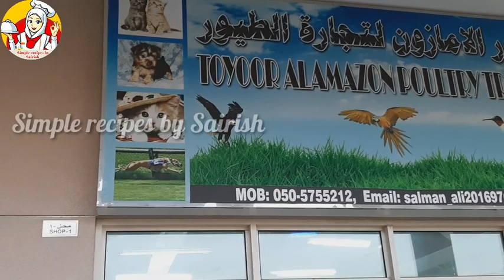DUBAI BIRDS AND PET MARKET || DUBAI NURSERY IN MALAYALAM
Birds and pet market in Dubai...
Dubai nursery.